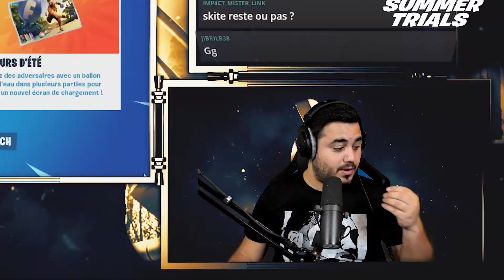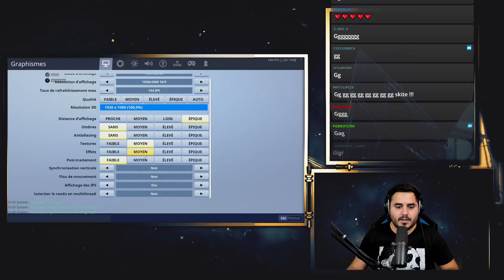🌴 IL VA FALLOIR FAIRE PREUVE DE PRÉCISION AVEC SKITE !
💙 → Headshot only ! Uniquement les tires dans la tête font des dégâts !